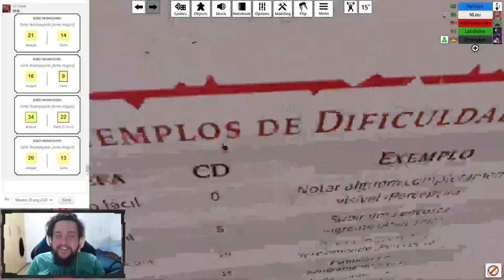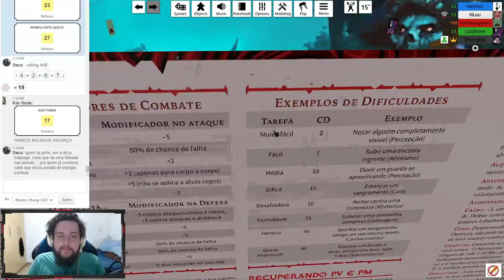DE FRENTE COM A RAINHA! - Tormenta20(No Olho do Furacão) #26